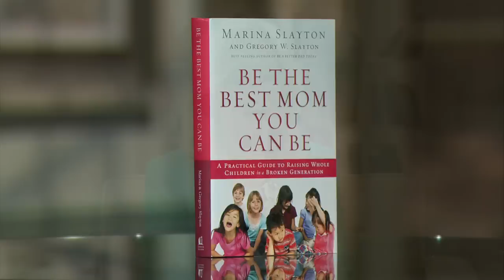Be The Best Mom You Can Be!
What if you could sit down with a wise, experienced mom--someone who has dealt with her child being bullied, who has seen the impact of permissiveness, who has been forced to depend on God for every single day, and still talks with grace and compassion?  Through many years of tested faith, and her close walk with God, Marina Slayton has written this amazing book to help guide mothers through today's often times impossible expectations. In her book, Marina will help you to write a life-changing family vision statement, break the cycle of generational sin, and explain why you don't have to measure up to many of the difficult expectations society has created. With every move across the country, every illness she's struggled through, Marina knows more in heart, as to what it truly means to rely on the only trustworthy source of life. What is the source to being a good mother, and the strength to go through life's hardships? Quite simply, Jesus Christ.
Books:
To Get Your Copy:
“Be a Better Dad Today”